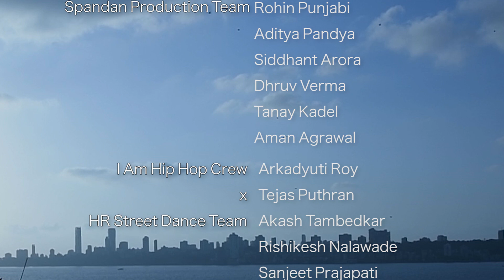Best Choreo on Something Just Like This - Chainsmokers x Coldplay - Arkadyuti Roy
BIGGEST URBAN DANCE NETWORK OF INDIA
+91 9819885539